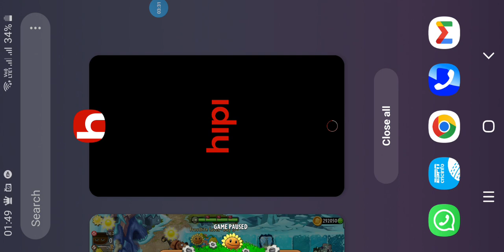Plants Vs Zombies 2 Frostbite Caves Day 13